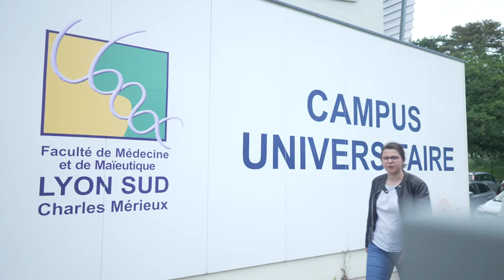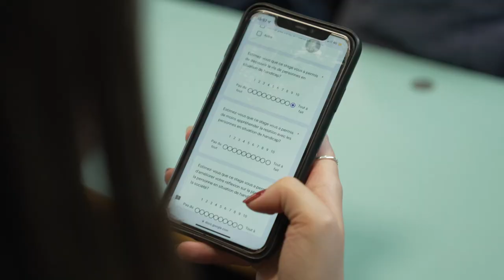Stage Immersion Handicap 2022 - 2e année Faculté Médecine Lyon Sud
En mai 2022, pour la première fois à Lyon, les étudiants de 2e année de médecine à la faculté de Lyon Sud ont participé à une semaine de stage « immersion handicap ».

Initié à la faculté de Reims il y a 5 ans, ce stage réalisé très tôt dans le cursus universitaire des futurs médecins a pour objectif de les sensibiliser aux enjeux et défis que représente l’accès au soin et la vie quotidienne des pour les enfants et adultes en situation de handicap, tout handicap confondu.

Cette vidéo, produite en collaboration avec InYourName Productions et la filière DéfiScience, résume cette première de stage qui fût un succès !

Partenaires :
- Faculté de médecine Lyon Sud
- Collectif Handicap 69
- Réseau R4P
- Filière de santé maladies rares DéfiScience
- ARS Rhône Alpes Auvergne